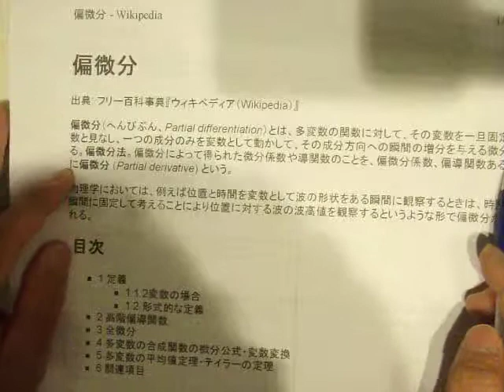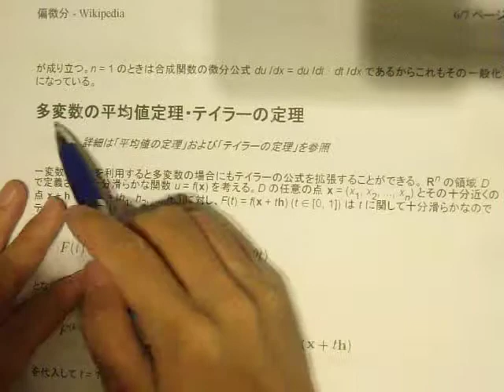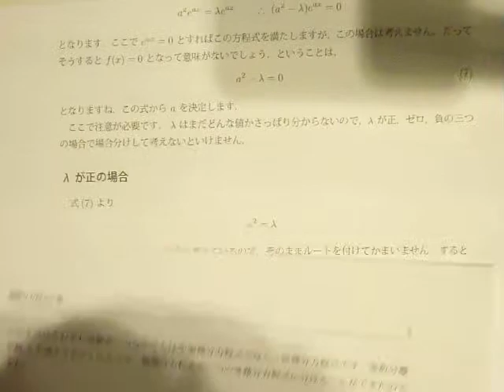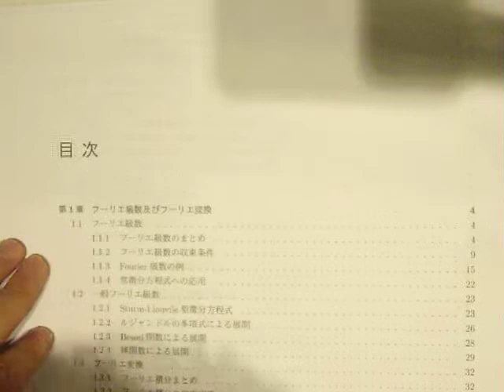GEDC0134 微分積分 横田壽